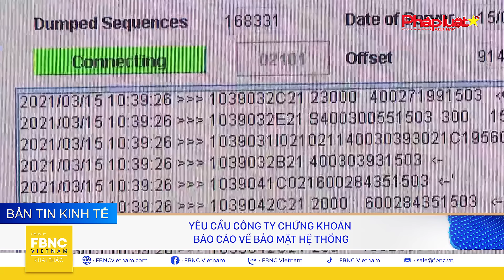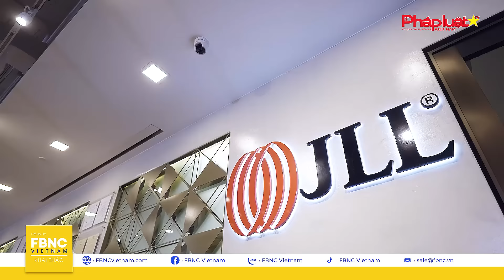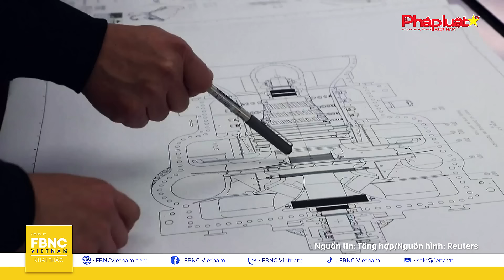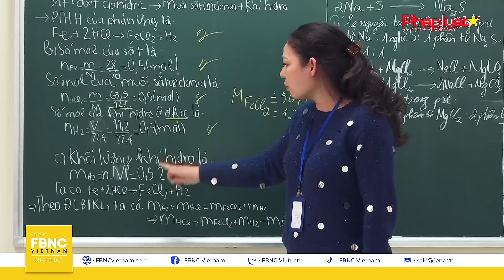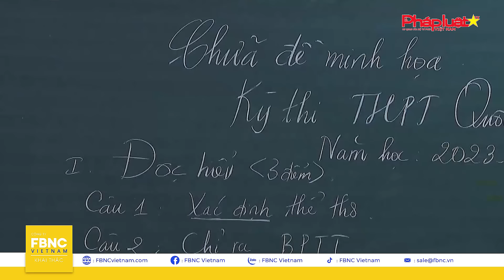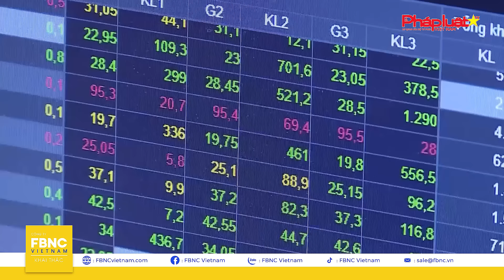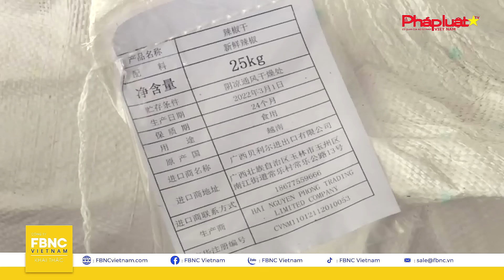Tin kinh tế 27/3 | Sản lượng xăng của Nga sụt giảm sau loạt tập kích từ Ukraine | FBNC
Kính chào quý vị đến với Bản tin Kinh tế ngày 27 tháng 3.
Giá dầu vẫn neo ở mức cao khi đòn đáp trả giữa Nga và Ukraine đều nhắm vào các cơ sở hạ tầng năng lượng.
Mặc dù vậy, có phải Ukraine muốn ngắt quãng hoạt động sản xuất dầu của Nga? Chuyên gia nói gì về vấn đề này?
Trong khi đó, Trung Quốc quyết liệt chuyển đổi mô hình phát triển, với mục tiêu “hồi sinh” dòng vốn đầu tư nước ngoài
Với thị trường trong nước, Việt Nam yêu cầu các công ty chứng khoán tăng cường bảo mật, sau sự cố VN Direct bị tấn công hệ thống
Trên thị trường nông sản, một mặt hàng chủ lực của Việt Nam bị siết chặt quy định kiểm tra, gây rủi ro với kim ngạch xuất khẩu hàng triệu đôla
Chuyên mục PHÓNG SỰ KINH TẾ ngày hôm nay: Ngành gỗ trước “thời điểm vàng” tìm lại đơn hàng

FBNC
ĐỒNG TIỀN THÔNG MINH - CUỘC SỐNG THÔNG MINH